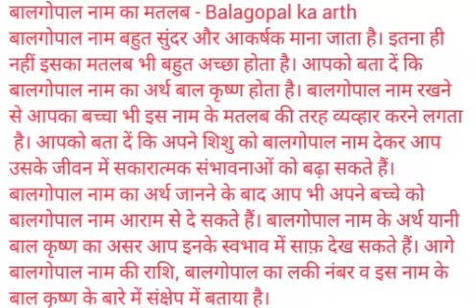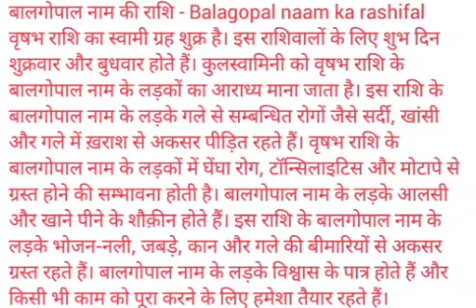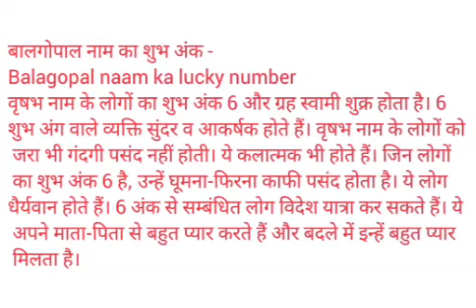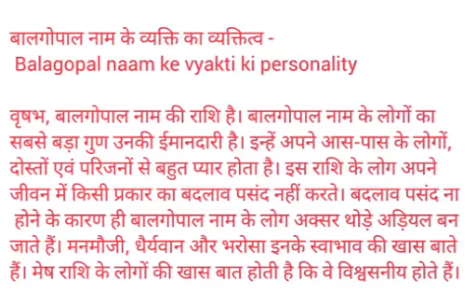Balagopal name meaning in hindi | Balagopal naam ka matlab kya hota hai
Balagopal naam ka matlab
Balagopal  name meaning in hindi
Balagopal naam mane k